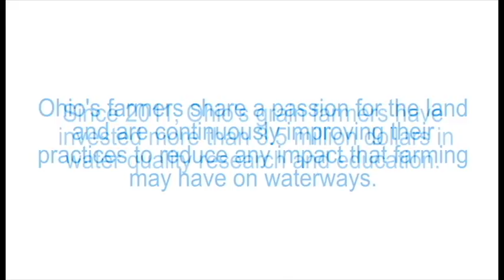ProtectingWater - Paul Herringshaw, Wood County farmer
Ohio’s farmers share a passion for the land. Paul Herringshaw talks about the dollars invested in research.